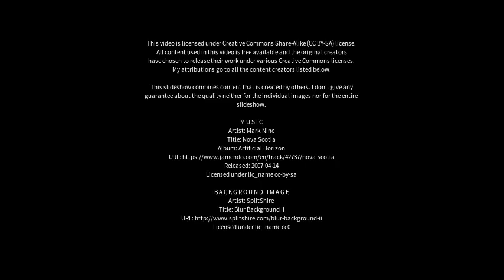Best places to visit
Best places to visit - Thornton (Australia) Best places to visit - Slideshows from all over the world - City trips, nature pictures, etc.